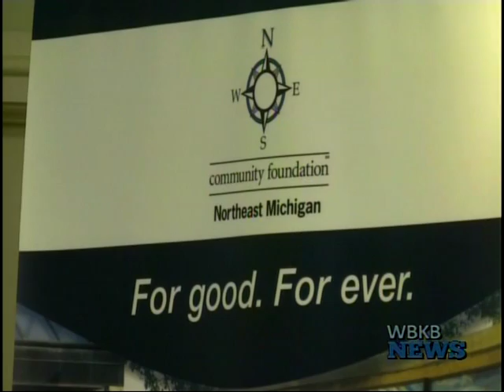ACC Board Of Trustees 2016 Retreat Meeting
This afternoon, Alpena Community College Board of Trustees met together at the Community Foundation of Northeast Michigan in the conference room for their first retreat meeting in 2016.